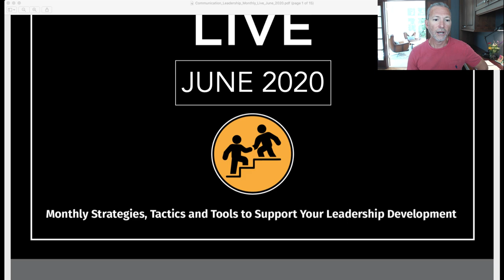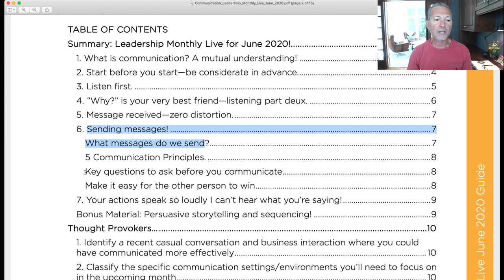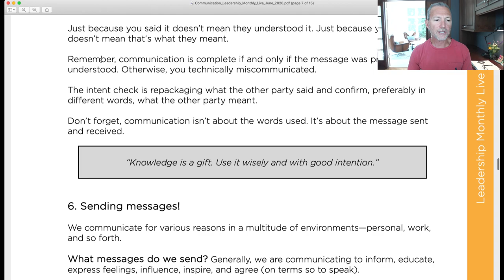Career Advice: Live Office Hours with Andrew LaCivita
Join career and leadership expert and award-winning author Andrew LaCivita for Live Office Hours and FREE Career Advice weekly on Thursdays!

Make sure to get your FREE INTERVIEW INTERVENTION Hardcover, ebook, and audiobook while supplies last!

Get a huge dose of inspiration for setting and accomplishing your goals with my fun, fast read OUT OF REACH BUT IN SIGHT: USING GOALS TO ACHIEVE YOUR IMPOSSIBLE!

FREE JOB SEARCH CHALLENGE ONLINE COURSE

Interested in learning the fastest way to successfully get job interviews?
Then join me for this AMAZING FREE 5-DAY PROGRAM as I show you the tactics!

JOIN MY JOB SEARCH BOOT CAMP

Get my worldwide proven system, resources, and live support for job search success. It comes with lifetime access, ongoing support, 24-30 live, private, group coaching sessions every year and so much more. Learn to...

JOIN MY LEADERSHIP MONTHLY LIVE

ABOUT TIPS FOR WORK AND LIFE®

Tips for Work and Life® is a weekly careers and motivational show full of helpful job search strategies, career management tactics, and self-help aids with award-winning author, career coach, and trainer Andrew LaCivita. Tips for Work and Life® has been cited by several sources as a Top 5 Careers Blog. Andrew includes these 5-45 minute multicast shows as part of his blog and podcast.